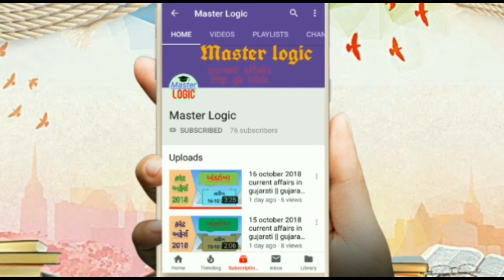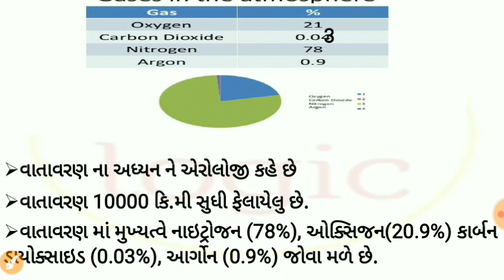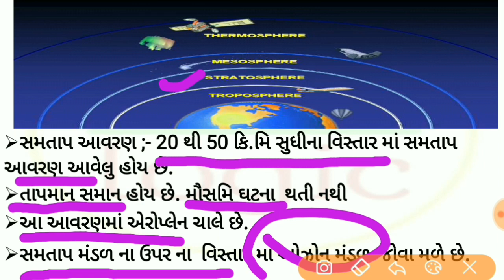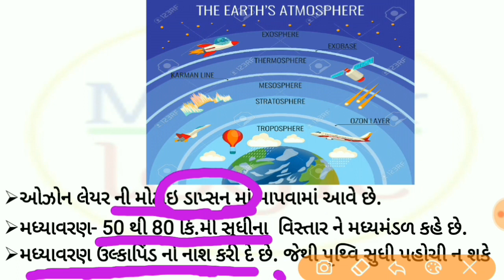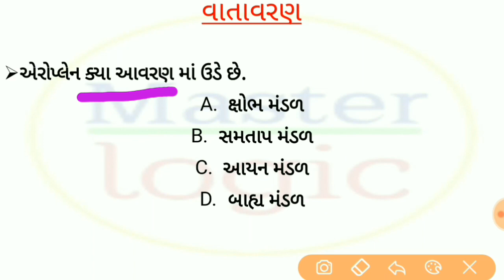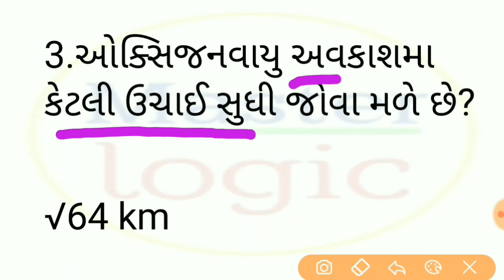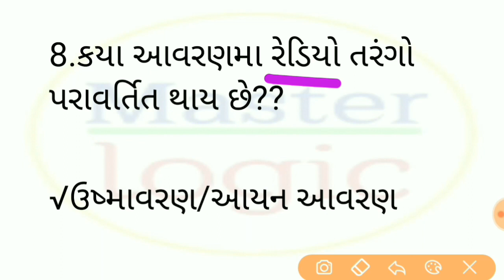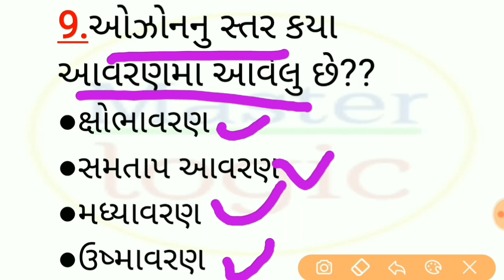Science gk vatavaran in gujarati || atmosphere in gujarati || vignan vatavaran gujarati master logic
Ame aa video ma vatavaran vishe upyogi mahiti mukel chhe jethi parixa ni taiyari sari rite thay vatavaran atmosphere gujarati_mahiti vignan science mahiti